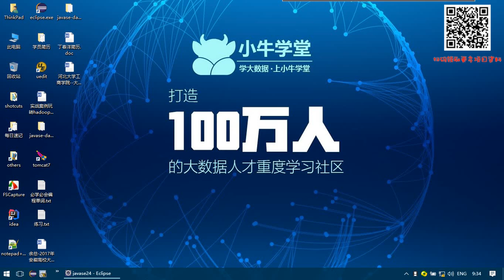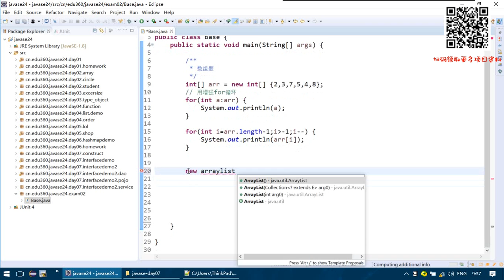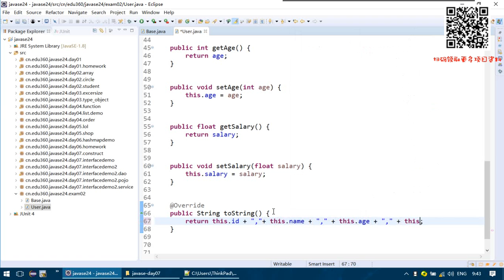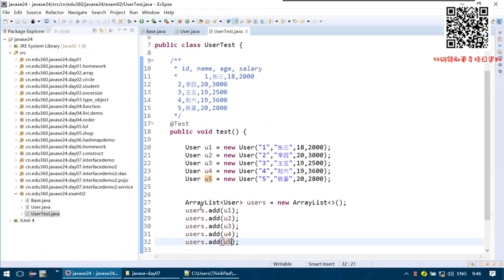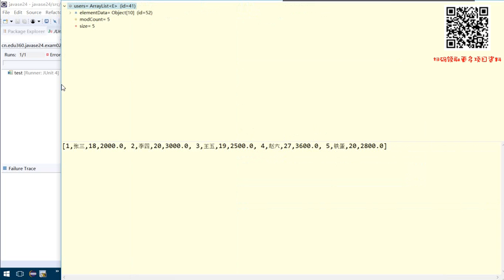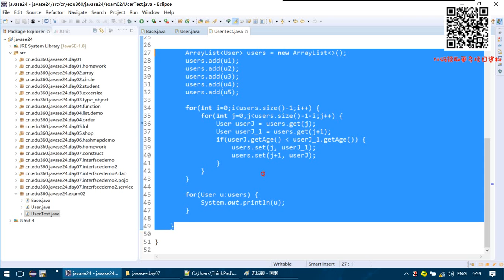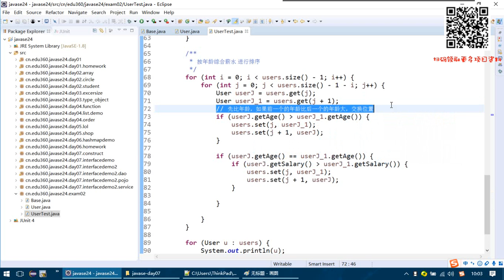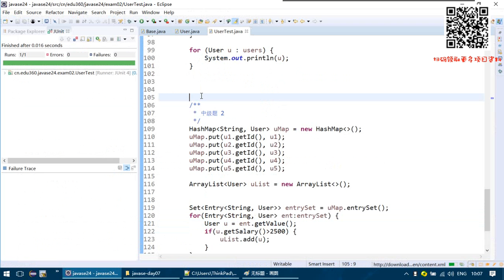1-8-01 考试02讲解 基本题